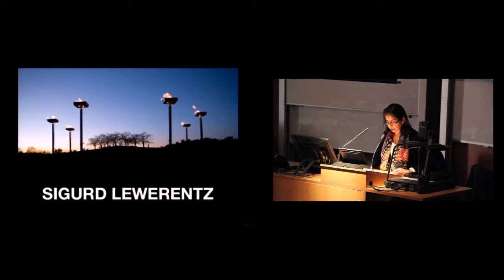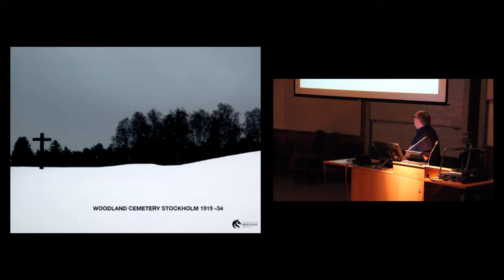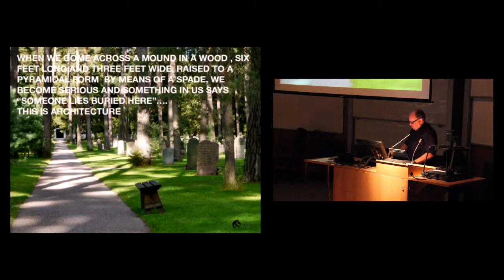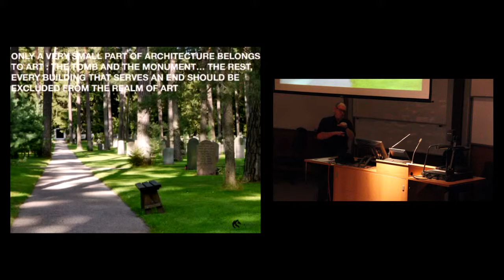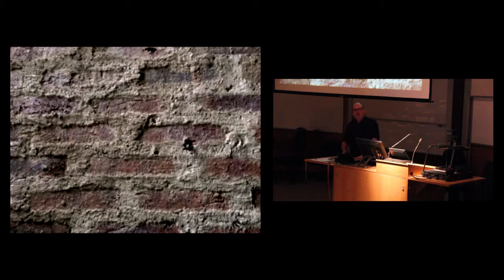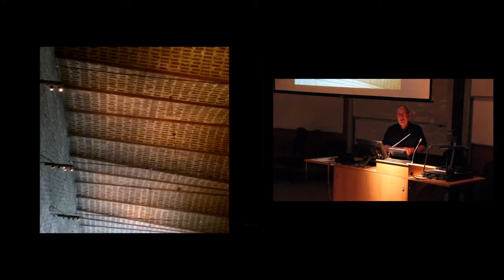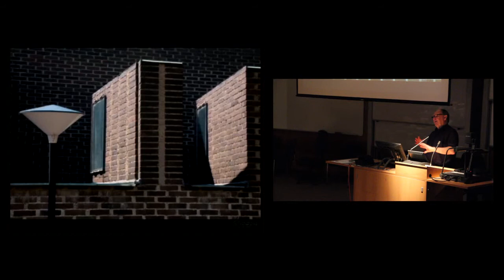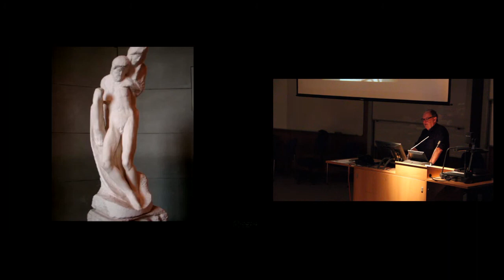SABE Open Lecture Series: Lawrence Nield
27th August 2014

newcastle.edu.au/engineering